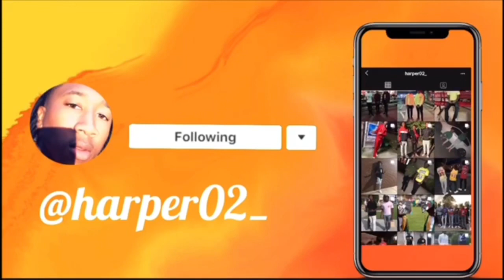NEW TALKING SPIT CHALLENGE! | * embarrassing * (loser gets punished) ft. Little sister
Any new video ideas, drop them down in the comment section below. ENJOY‼️